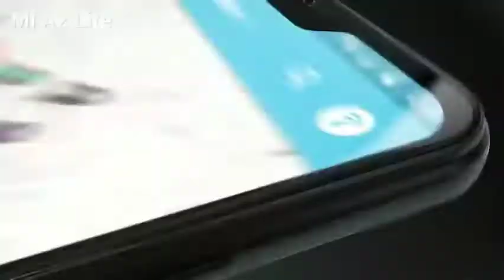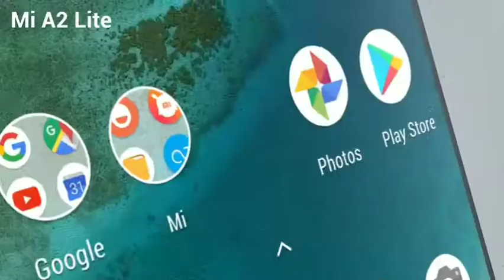Mi A2 Lite Official Video| Trailer King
Hello Friends ,

• Trailer Videos
• Tech Videos
• Video Editing Tutorial
• Motivational Videos
• Automobile Videos
• Technology Videos